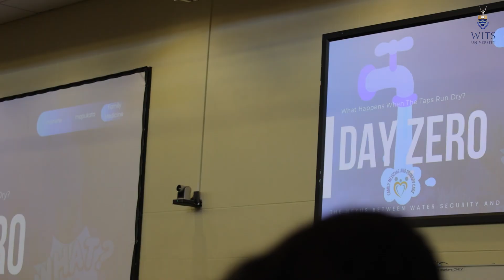WATCH | Wits welcomes young minds to solve SA’s water crisis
Over 400 top-achieving Grade 11 learners from 57 schools gathered at Wits University for a high-impact case study challenge under the theme 'Preventing Day Zero: Securing Johannesburg’s Water'.  The Wits Integrated Experience (WIE) hosted by the Schools Liaison Office, immersed learners in real-world problem-solving while introducing them to university life.